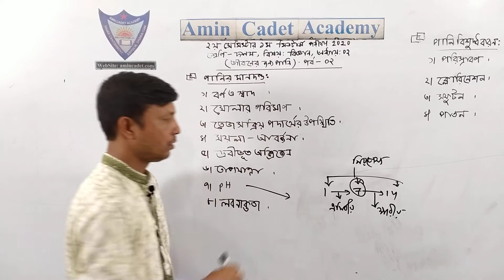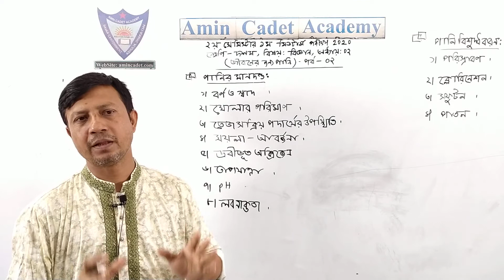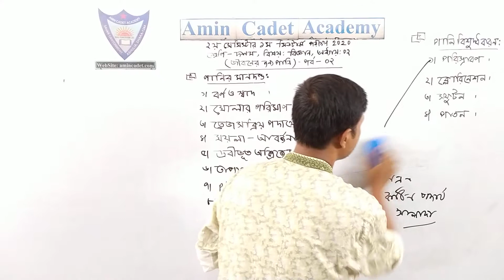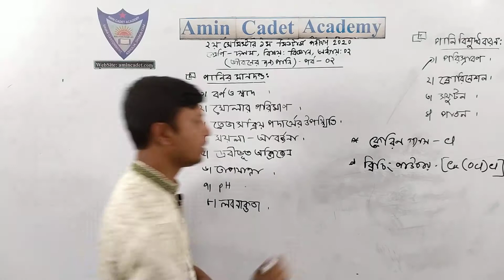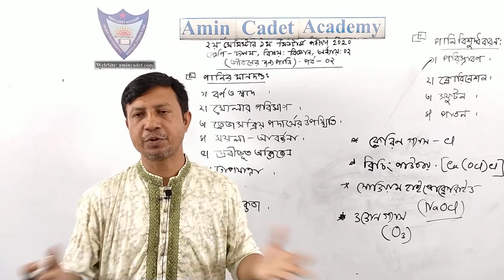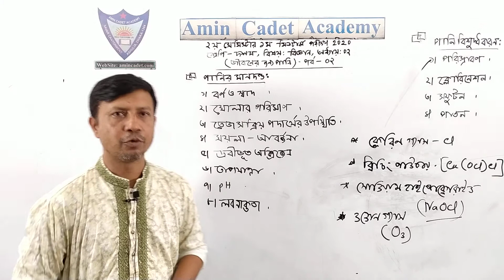দশম শ্রেণি,প্রাক নির্বাচনী পরীক্ষা-২০২০,বিজ্ঞান,অধ্যায়-২ (জীবনের জন্য পানি) পার্ট-২।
মোহাম্মদ আলী খান
সিনিয়র সহকারি শিক্ষক